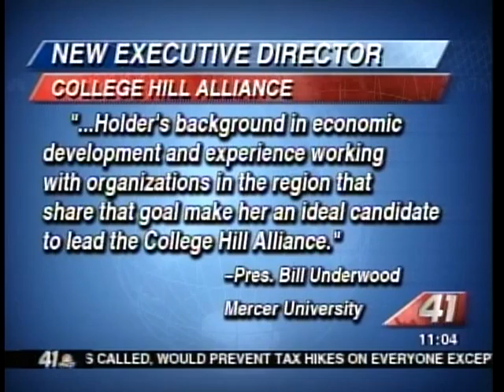41NBC/WMGT- New Leader for College Hill Alliance- 12.19.12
The College Hill Alliance has a new leader.